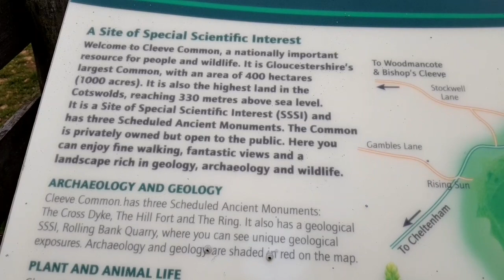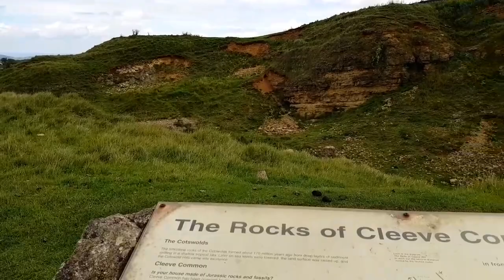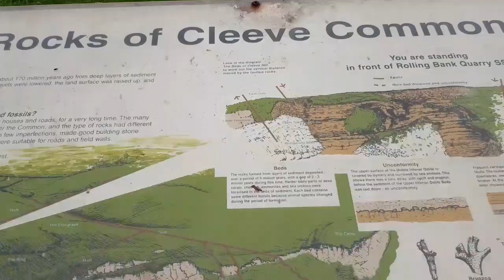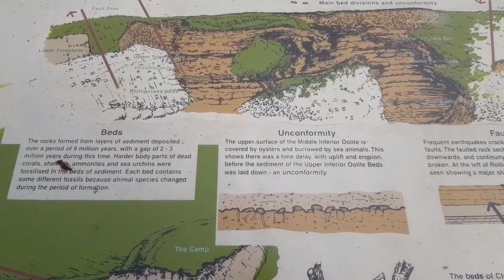VANLIFE ~ COTSWOLDS Cleeve Hill Common. Free park up and hike vanlife Uk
Exploring the Cotswolds again. I started of at Cleeve Hill Common near Cheltenham and had a mammoth hike up and down hills! Fantastic views and some interesting geology. This would have been a very long VLOG so I have split it in to 2 parts. Vanlife fun!